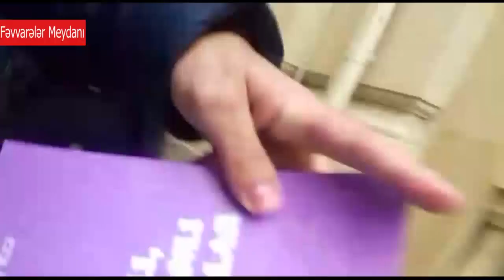Fəvvarələr meydanında icazəsiz aksiya: Polislə iştirakçılar arasında qarşıdurma: görüntülər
Martın 10-unda Fəvvarələr Meydanın GAP-ın Bakı Şəhəri İcra Hakimiyyəti ilə razılaşdırmamış mitinqi baş tutub, Mitinq icazəsiz olduğuna görə etirazçılar ilə polis arasında qarşıdurma yaşanıb, həmin görüntüləri təqdim edirik